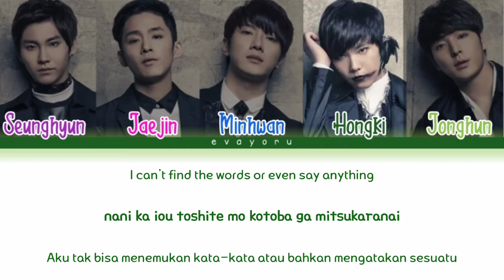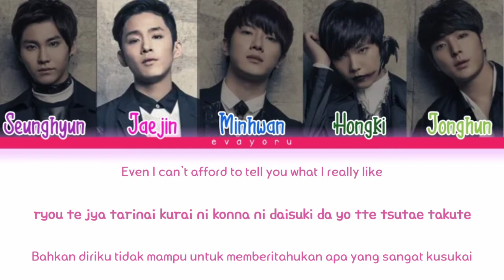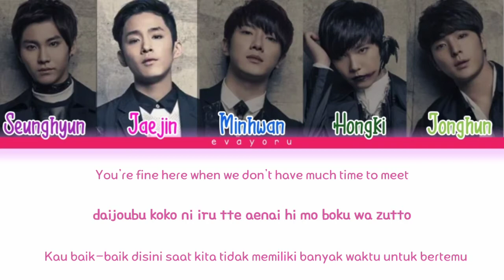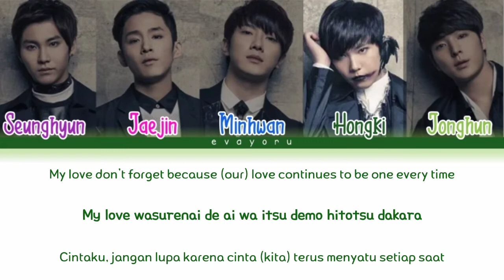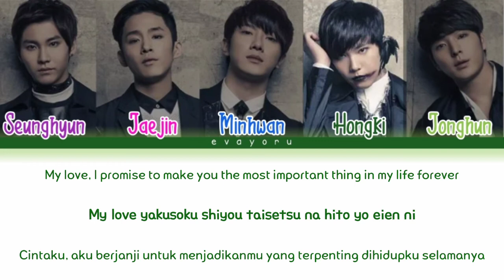FT Island Moonlight Lyric Engsub Indosub